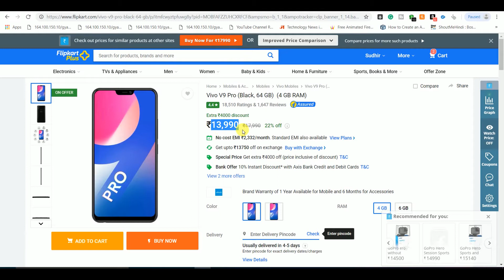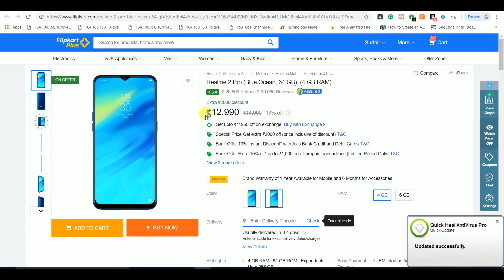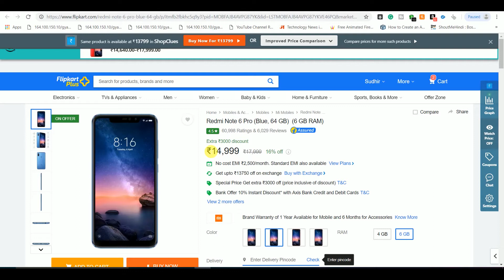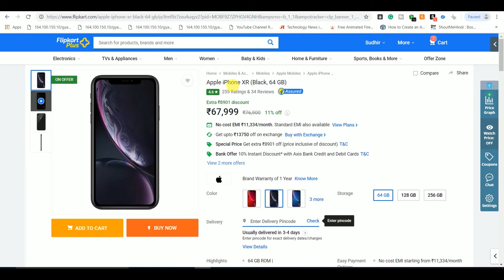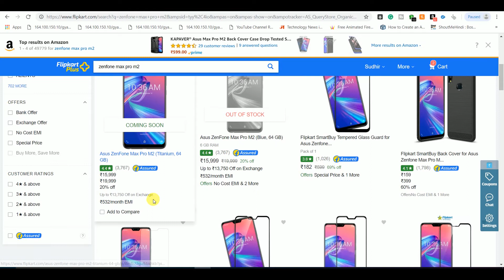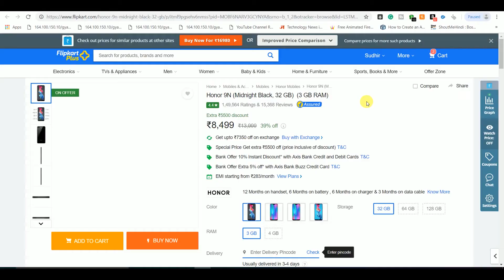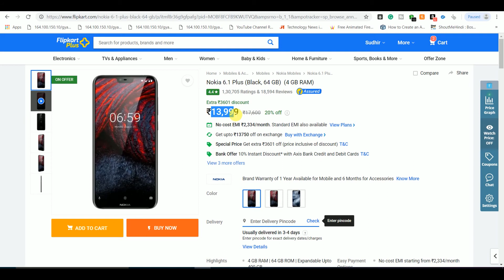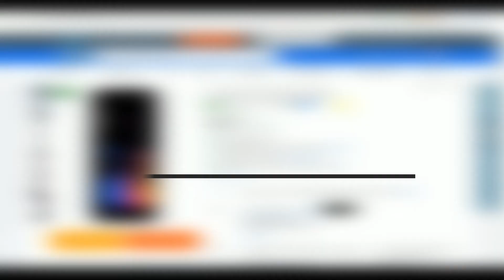Flipkart Mobile Bonanza Sales | Best Smartphone Offer LOOT LO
Flipkart's Mobiles Bonanza sale is back with discounts and offers on a large selection of mobile phones. The five-day sale will run from today until February 23. Flipkart will be offering discounts, bundled exchange offers, no-cost EMI options, and more on mobile phones across various price brackets. The Flipkart sale on mobile phones includes a large number of deals and offers, The Flipkart Mobiles Bonanza sale is scheduled from February 19 to February 23, where it is offering discounts on devices like the Realme 2 Pro, Redmi Note 6 Pro, Asus ZenFone Max Pro M2, Poco F1, and more.

Vivo V9 Pro
Realme 2 Pro
Redmi Note 6 Pro
iPhone XR
ZenFone Max Pro M2
Honor 9N
Samsung Galaxy S8
Nokia 5.1 Plus
Nokia 6.1 Plus
ZenFone Lite L1